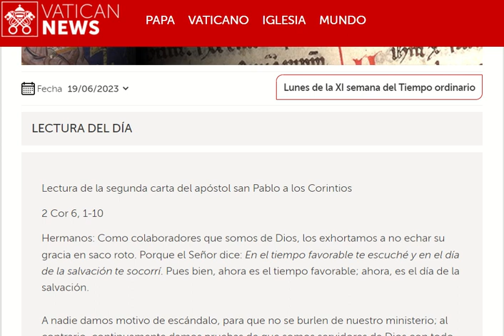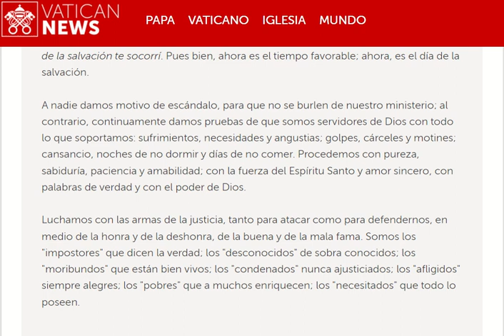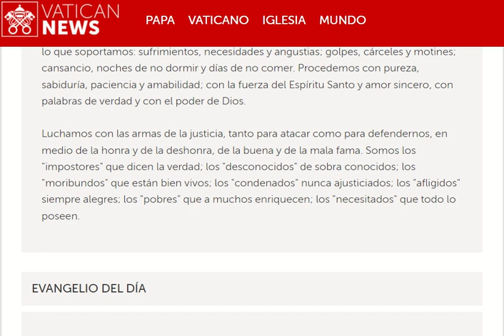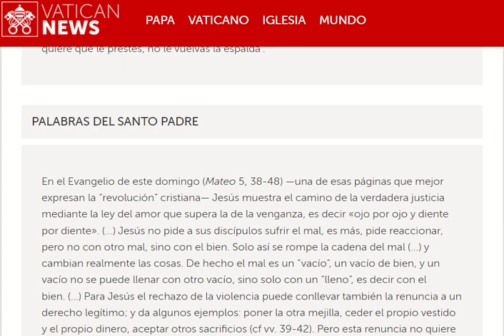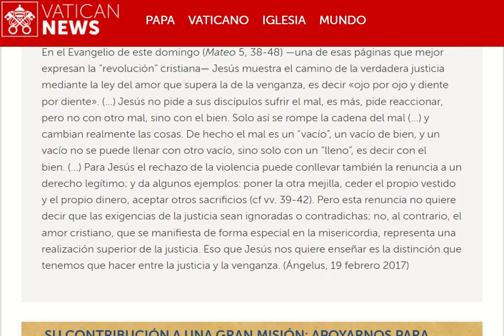20230619 Lunes de la XI semana del Tiempo ordinario